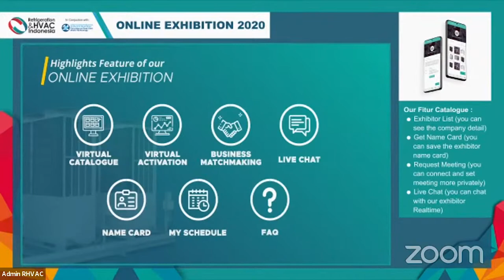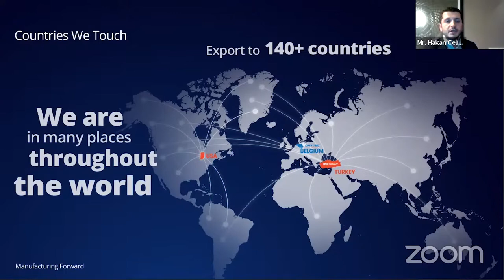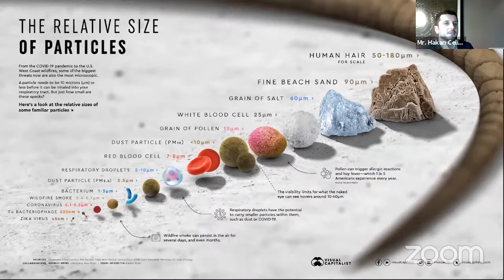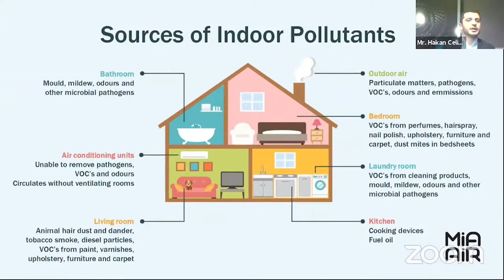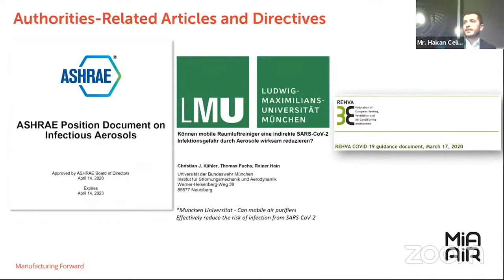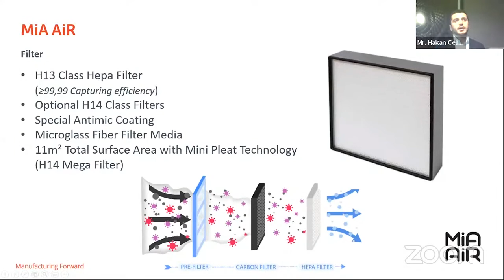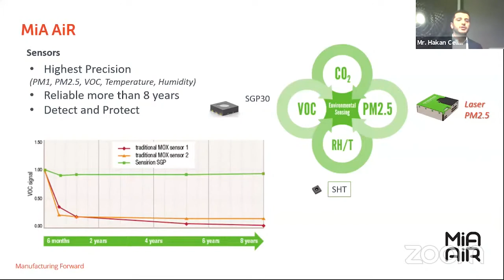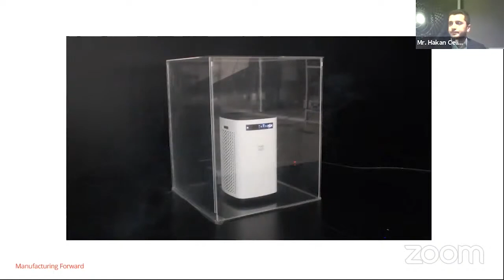Technical Presentation by Mikropor MAK. SAN. ve TIC. A.S.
You can watch our exhibitor workshop by Mikropor MAK. SAN. ve TIC. A.S. with the topic - Importance of The Indoor Air Quality and Key to Prevent Covid-19

Interested to join our show ?